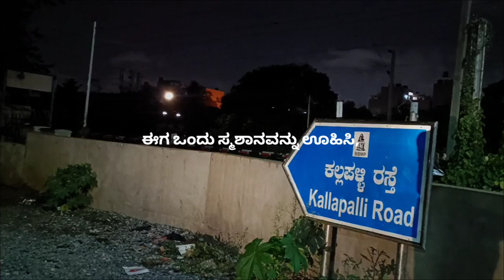ghost hunting in kannada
we searched a devil in most haunted cematary in karntaka, kalpali cematary.